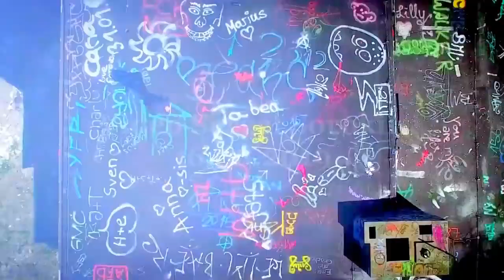Sash! Adelante Dance Video